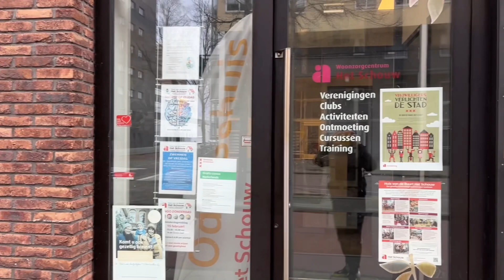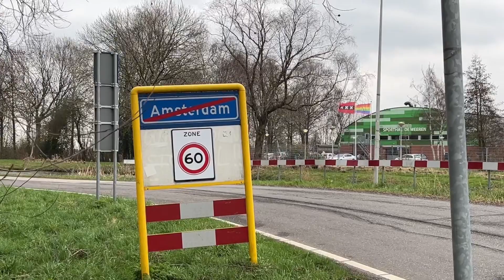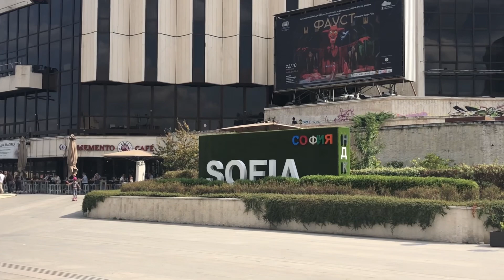Погода в Европе Где Лучше? Латвия, Голландия, Германия или Турция, Греция, Болгария, Испания, Италия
Сегодня я расскажу о погоде в Европе! Я сейчас нахожусь в Амстердаме, Нидерланды. Думал о том, что в Риге и в Германии климат другой! Иду в сторону поля для гольфа на окраине Амстердама, перед этим рассказываю о своих обновах. Во второй части видео расскажу о погоде в Турции, Греции, Болгарии, Италии и Испании!

Тайм Коды
00:00 Вступление - сегодня поговорим о погоде в Европе - где лучше?
00:27 Реклама
01:37 В этом видео я расскажу о...
02:22 Мои обновки - кроссовки
03:24 О погоде в Голландии - я иду в сторону окраины Амстердама, это - обычная погода в конце февраля в Амстердаме
05:38 в этом и есть главное отличие погоды в Латвии от погоды в Нидерландах
08:12 в феврале в Амстердаме было @1420channel+14 градусов
09:15 Так выглядит поле для гольфа на окраине Амстердама!
10:04 мы подходим к границе Амстердама и там висит его флаг!
12:05 Небо в Голландии - десяти оттенков серого!
13:09 Какая погода в Германии и как она отличается от погоды в Голландии?
ЮЖНЫЕ СТРАНЫ
15:02 Погода в Турции, в частности, в Стамбуле
17:00 Погода в Греции - Афинах и Салониках
19:14 Про погоду в Болгарии - Софии и на Солнечном Берегу
21:19 Сажусь на паром и оказываюсь в Италии. Какая погода в Италии?
23:17 Последний перелет и.я оказываюсь в Испании - какой же климат в Испании?

Спасибо, что смотрите, лайкаете и комментируете!

Буду Очень Рад Поддержке!
Под каждым видео есть кнопка Спасибо -- Thanks!